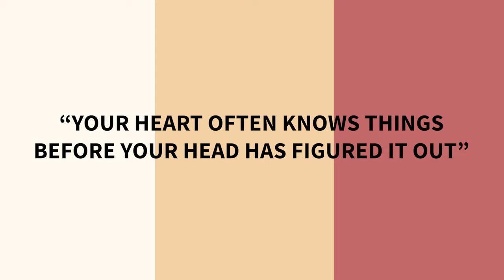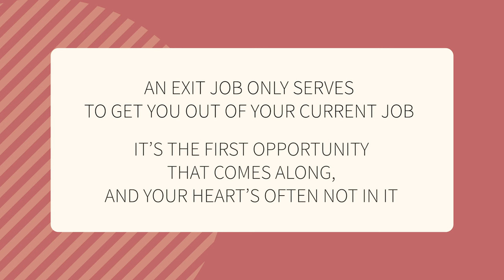5 Warning Signs You Should Decline A Job Offer || Red Flags For Job Seekers When Changing Careers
5 Warning Signs You Should Decline A Job Offer | Red Flags For Job Seekers When Changing Careers // Discover the 5 reasons you should decline a job offer. Have you been thinking “should I take this job offer?”. In this video I’m sharing 5 red flags for job seekers to avoid in job search, so you can answer that important question: “should I take the job (or do what I love instead)?”. You’ll learn how to choose a good career, and spot those warning signs you should decline a job offer.

// TAKE THE CAREER CHANGE QUIZ: What career change stage are you in?

// LIVE CLASS: HOW TO FIND THE RIGHT JOB/CAREER (WHEN CHANGING CAREERS)
Ready for a change in your career, but not sure where to start of what other job you could or should do? Discover how to go beyond the confusion, and find a job or entirely new career that suits YOU - your strengths, your ambitions, your morals, the things you value and care about, and the way you want to live your life.